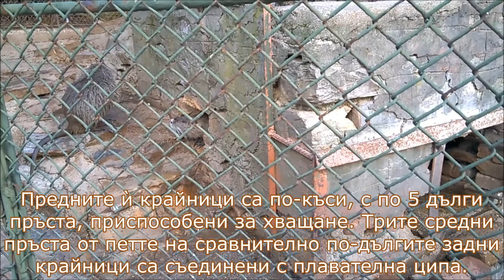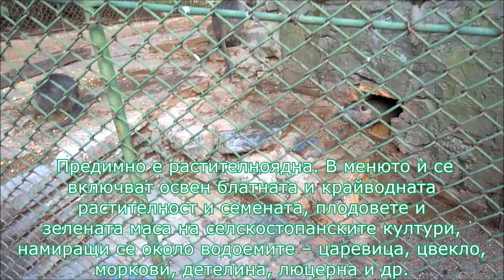Нутрия (блатен бобър) (Муосаstor соурus). Зоопарк Стара Загора